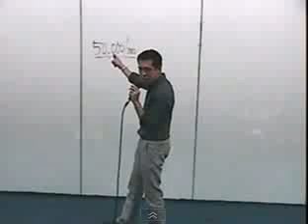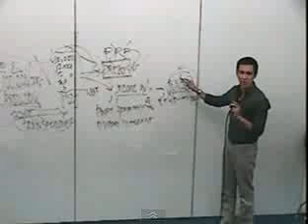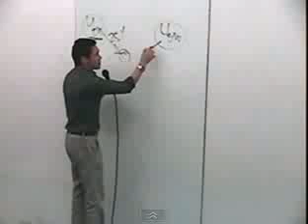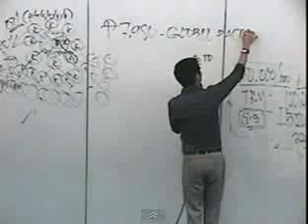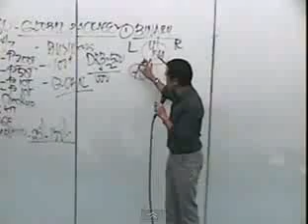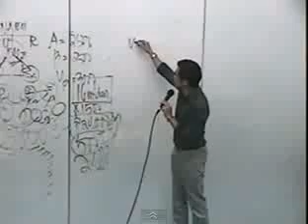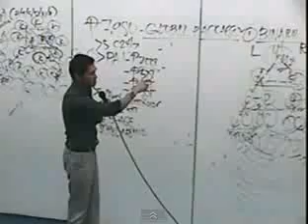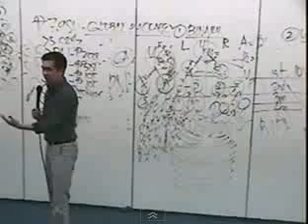Aim Global LIFE CHANGING OPPORTUNITY by Jurgen Gonzales (January 2012)